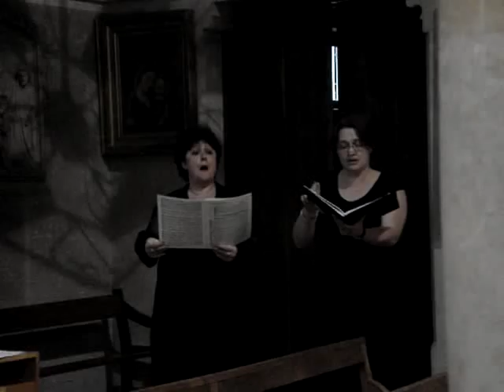Surrexit Pastor Bonus (duo tulerunt), F. Mendelssohn - Evelyne BECHE, Christelle BRAULT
Surrexit Pastor, op. 39 n°2, 2ème mouvement (duett), Félix Mendelssohn. Evelyne Béché (soprano 1, à gauche), Christelle Brault (soprano 2, à droite). A l'orgue, Boris Bouchevreau. Concert de l'ensemble vocal du Choeur de l'Université du Maine, chapelle du Rancher à Téloché (Sarthe - France) le 03/07/2009. et